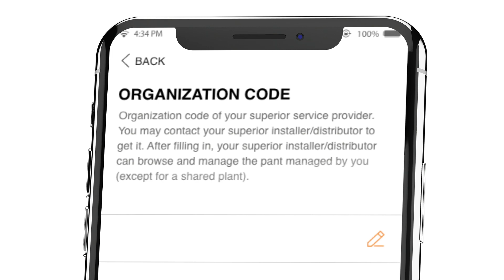Introducing the iSolarCloud App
iSolarCloud is to provide the operation analysis and mobile O & M service of the group plant for the operation administrative staff and O & M staff. It is the extension of WEB function, with the main services of:
1.  Plant O & M: map mashup, plant connection, remote parameter configuration, Wi-Fi configuration, fault management, alarm push, workorder management, device monitoring, knowledge base and etc.;
2.  Group operation: power generation trend, power generation plant, performance rank, energy conservation and emission reduction, revenue report and etc.

The iSolarCloud App is available for both iOS and Android smart devices. for online registration.